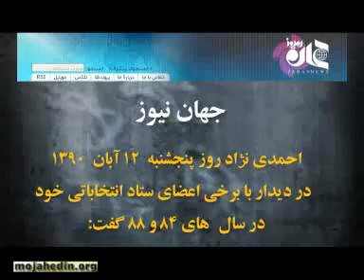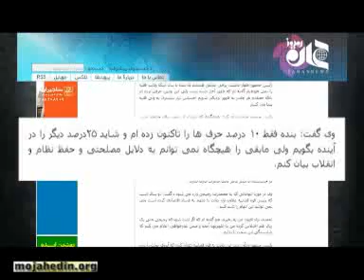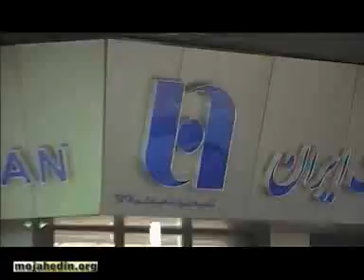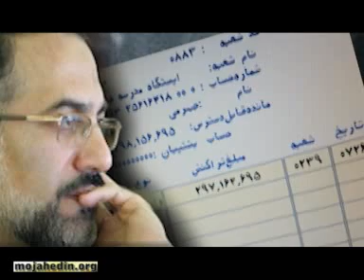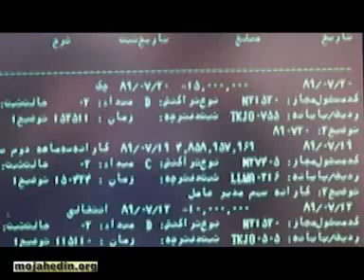کاوش ـ گوشـه‌ای از اختـلاس نجـومی (60)